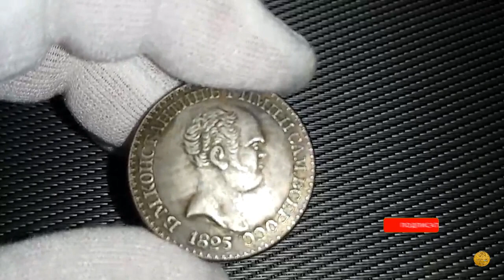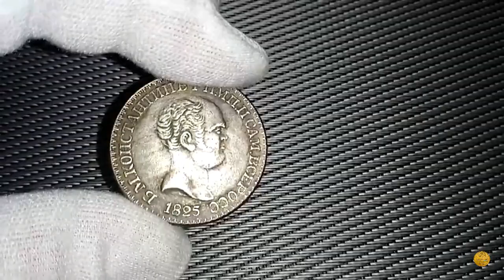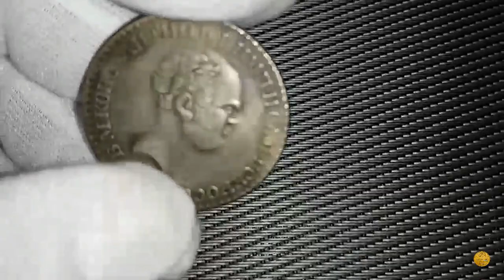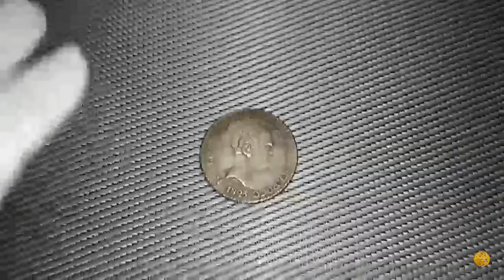Монета 1 рубль - стоимостью 500 000 долларов США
История создания константиновского рубля тесно связана с историческими событиями 1825 года в Российской империи. 19 ноября 1825 года в Таганроге умирает император Александр I. Все ожидали восшествия на престол Константина Павловича. Будущий император Николай I уже через час после получения новости о смерти брата принёс присягу Константину. И только царица-мать и ещё несколько человек знали, что находящийся безвыездно в Варшаве с 1815 года Константин отрёкся от престола ещё в 1822 году. Вскоре был вскрыт манифест Александра I 1823 года, согласно которому наследником назначался Николай. Также через великого князя Михаила Павловича был получен категорический отказ Константина от престола. В это время отказавшемуся от трона человеку присягнули столица, Москва и вся огромная страна. В лавках стали продавать портреты императора Константина I. Напряжение достигло крайней точки, когда в день, назначенный Николаем I для «переприсяги», прогремело восстание декабристов
В двухнедельный период между 27 ноября, когда в Санкт-Петербурге узнали о смерти Александра I, и до 12 декабря, когда было принято решение о «переприсяге», на монетном дворе столицы началась работа по изготовлению пробной монеты императора Константина, хотя никакой безотлагательной необходимости в этом не было. На монетах Александра отсутствовали признаки принадлежности правителю. Из внутренних соображений император отвергал все образцы портретных монет. Монетный двор мог продолжать выпуск существующих монет как ни в чём не бывало — и так и поступал в дальнейшем
Идея возвращения к монете с портретом, именем и титулом главы государства принадлежала министру финансов Российской империи Е. Ф. Канкрину.У чиновника были веские причины опасаться опалы после воцарения Константина. В 1813 году, будучи генерал-интендантом 1-й Западной армии, Канкрин защитил жителей одного города от злоупотреблений военных. Возникший конфликт с братом императора Константином чуть не вынудил подать его в отставку. Потребовалось личное вмешательство М. И. Кутузова, чтобы замять скандал. Фельдмаршал заявил, что если цесаревич Константин будет пытаться устранить необходимых ему людей, то он сам подаст в отставку. В 1824 году Канкрин вежливо отказал Константину. Брат императора просил оказать содействие некоему генерал-майору П. Н. Дьякову и его братьям. В письме он обращался к министру со словами: «…прошу Вашего превосходительства не оставить оказать к удовлетворению просьбы их Ваше содействие…». Канкрин, внимательно разобравшись в вопросе Дьяковых, ответил, что их просьба вызвана не заботой о крестьянах, как было заявлено, а стремлением нажиться за счёт государственной казны. Проведя соответствующие выкладки, он внешне почтительно, а, по сути, с иронией, спрашивал, не будет ли его позволения доложить этот вопрос лично императору.Эти и другие причины опасаться опалы способствовали личной заинтересованности министра в изготовлении портретных рублей с целью отличиться перед новым императором[7]. Следует отметить, что выпуск рубля с изображением Константина был не единственным его угодническим шагом перед предполагаемым императором в период междуцарствия 1825 года.
Работу по созданию монеты министр финансов поручил медальеру Петербургского монетного двора Я. Я. Рейхелю. Рейхель был не только медальером, но и техническим руководителем типографии по печати ассигнаций (Экспедиции заготовления государственных бумаг), а также страстным коллекционером-нумизматом. С Канкриным его связывали не только деловые, но и дружеские отношения. Министр сочувственно относился к увлечениям своего подчинённого и приятеля.
Объём работы по подготовке новой монеты показывает, что она должна была начаться вскоре после 27 ноября. Для того, чтобы вырезать один штемпель подобной сложности, требуется от 7 до 10 дней усидчивого труда. До 12—14 декабря, когда продолжение подготовки денежных знаков императора Константина стало бессмысленным и могло привести к неприятным последствиям для её инициаторов, была полностью завершена пара штемпелей, вторая — близка к завершению и начата третья. Одному человеку выполнить это за 2,5 недели не под силу. Это свидетельствует о том, что у Рейхеля были помощники[9]. После провала восстания декабристов любое воспоминание об императоре Константине «было упоминанием верёвки в доме повешенного». 19 декабря на Монетном дворе была проведена «зачистка», во время которой были уничтожены следы работы над пробной монетой.
Если Вам понравился этот обзор, прошу оставить отзыв под этим видео.